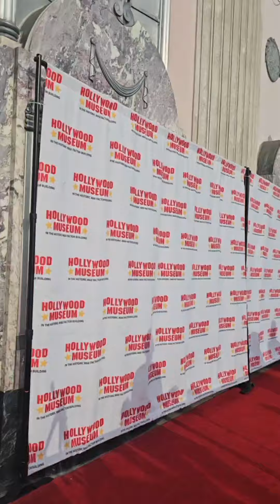mary Jane Girls